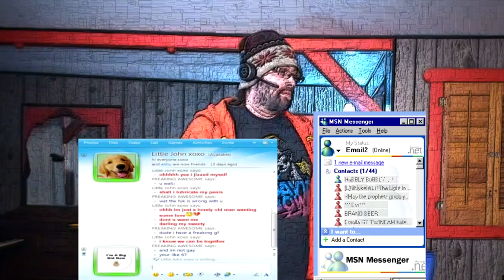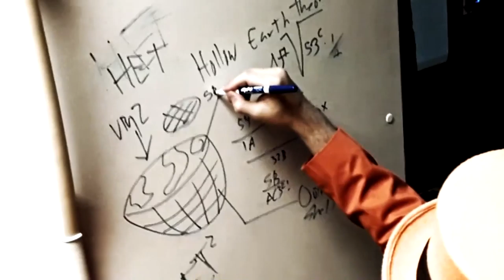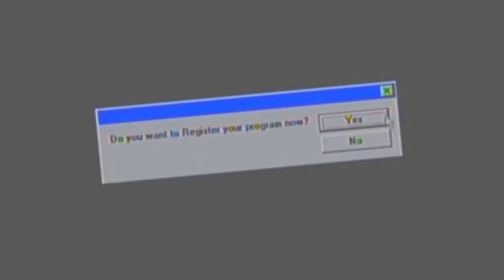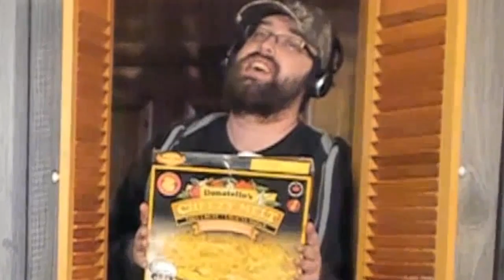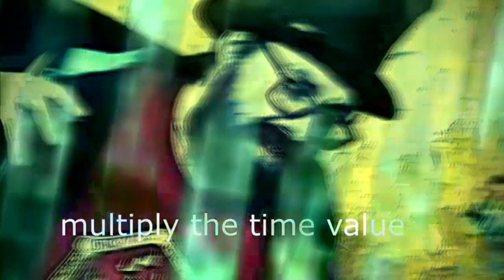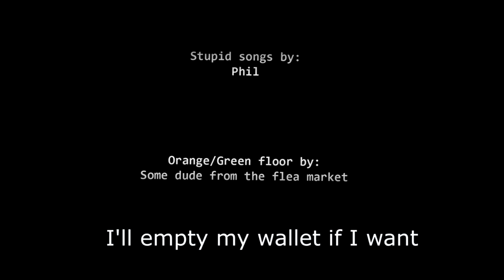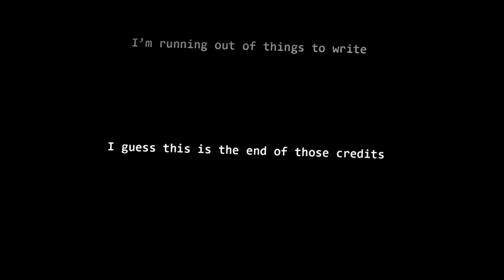Let's survive S04E03 : Ircluzar Abridged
Let's survive nothing at all
The effects will come back, eventually.